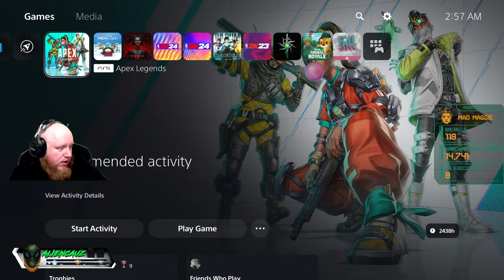LIVE 🟢 HAD A CHILL BIRTHDAY! JUST GONNA VIBE FOR A BIT 🛸APEX LEGENDS/SOUTH PARK: SNOW DAY🛸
I Play Apex Legends, Diablo 4, NBA 2K24, Fortnite And A Variety Of FPS, RPG, MMO & Other Games. Interactive With Chat! Come Vibe, Hang Out, Enjoy Alien Playing Games & Talking To Chat.

Keeping The Vibes Of Area 420 High Please Try To Keep Trauma Dumping Out Of The Stream Chat. Sending You All Love!

I Write And Make Music (Hip Hop) Check Out My Songs

Intro Song Is "Mr Spacely" By Myself Ft TRYBISHOP
Outro Song Is "Rising Sun(Runnin) By Myself Ft TRYBISHOP

All Thumbnails Made By NightHawk_Art

All Emotes & Sub Badges Made By VellvetDesign @

Donations Help Us Upgrade The Spaceship & Give Back To The Area 420 Community. Nothing Is Expected, Everything Is Greatly Appreciated (Only Donate What You Can) (No Refunds Or Charge Backs)

THANKS FOR CHILLIN, VIBIN, SMOKIN, AND RAGING WITH YOUR FAVORITE ALIEN!!

!STS                      4:20 Smoke That Shhh! 💨💨💨💨💨
!HIGHdrate          Redeem & Reminder For Alien To Drink Water
!lurk                      $(user) is chilling in the cloud 💨😌
!rules                    Basic Channel Rules
!commands        Chat Commands
!watchtime         Tracks Watchtime & Channel Points Active Chat Only
!points                 See how many channel points you have
!member             Member Link
!scotty                Sign Off
!pew                    Seer Finisher
!bag                     HOPE THEY LIKE TEA ☕
!gg                       🔥👽👽👽 GG 👽👽👽🔥
!heirlooms          See Which Heirlooms I Have
!main                   Alien Main In Apex?

                             MOD Commands Only
!Gifted
!gambling
!hq
!top
!tophours
!heist All or MAX 2000
!addpoints
!customs
                            Redeems(Memes On Stream)
      Use !redeem Then The Word To Spend Channel Points On Memes

Vibing                 42
Entertained        42
Hydrate               42
STFD                   42
KO                        42
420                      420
AlienDance         420
Emotion              420
HelpMe              420
BrushBeard        420
Victory                420
KingKong           420
PWNed               420
Heroes                420
Matters               420
NoLives               420
Cried                    420
Pretend               420
Sweaty                420
Cashing               420
Catalina               420
Spacey                 420
PunchMe             420
Carl                       420
Bang                     420
NotInMyHouse   420
GotBlunt              420
HighScores         420
ImaGhost            420
ImOut                   420
ComeWithMe     420
AbraCadabra      420
FunkyTown         4200
Wooo                   4200
ToTheCloud        4200
GetEm                  4200